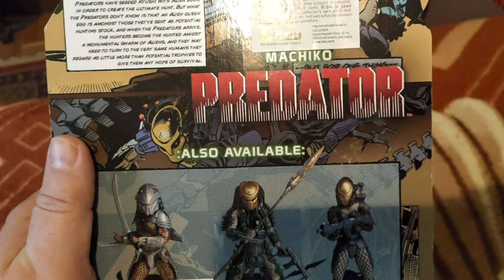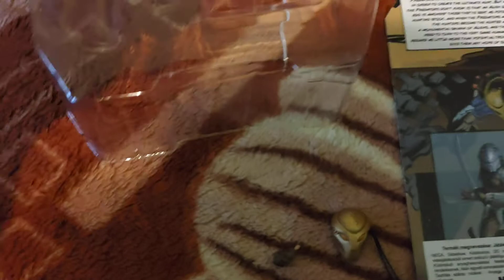Neca predator Machiko kicsomagolása